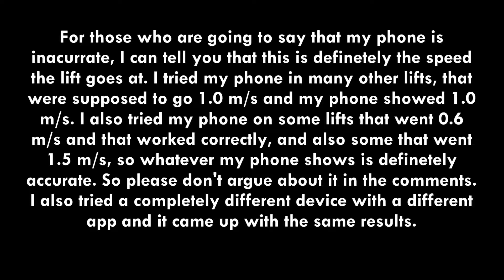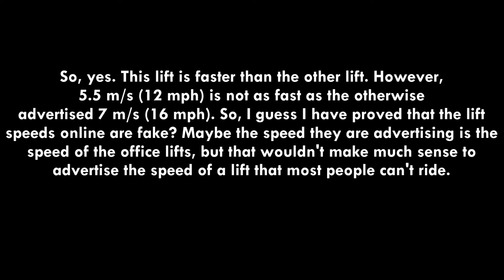How fast are the lifts in the Shard really?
The Shard website says the lifts go 6 m/s, the Independent says 7, and Wikipedia says 6.

The truth is one lift goes 5.5 m/s and the other 4.8 m/s. If you are interested, the app I used is called Elemeter, and the device being used here was a Samsung Galaxy S6 Edge. The camera is a GoPro Hero 4 Silver. The other device that I used for lift speed testing (not shown in this video but mentioned) was an iPhone 5C and the app on that device was the Kleemann Lift Speed app.